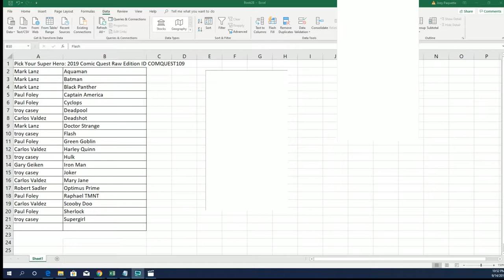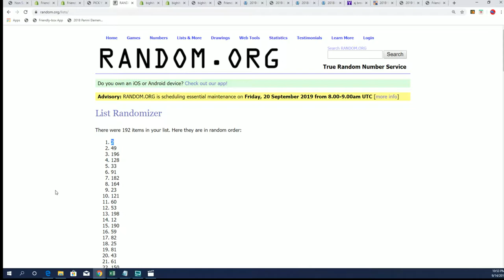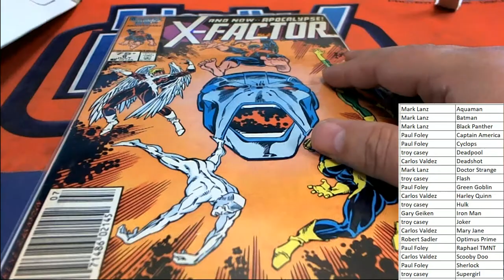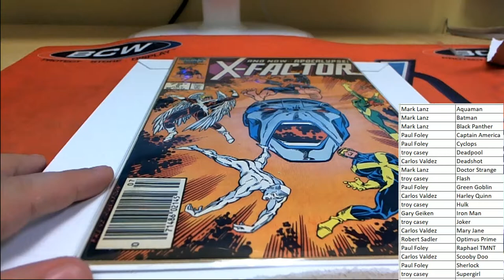2019 Comic Quest Raw Edition ID COMQUEST109